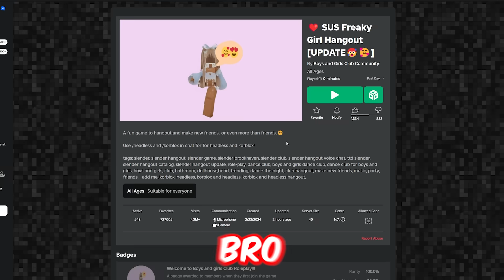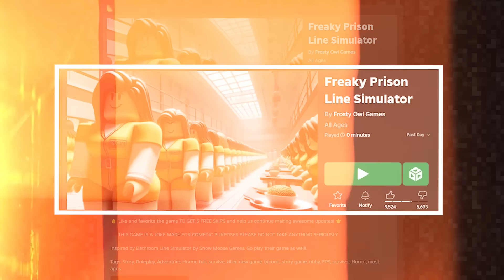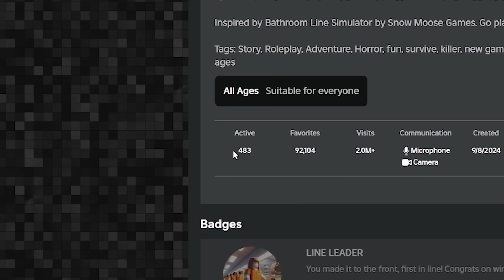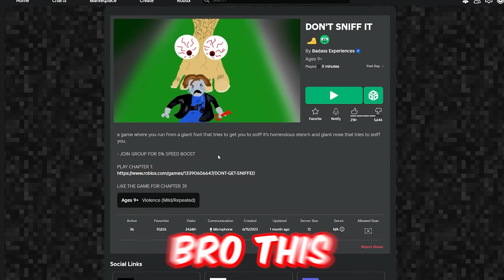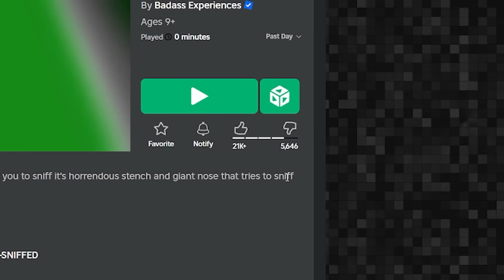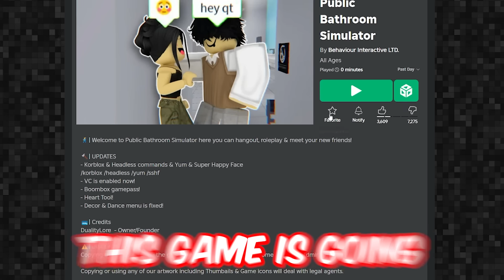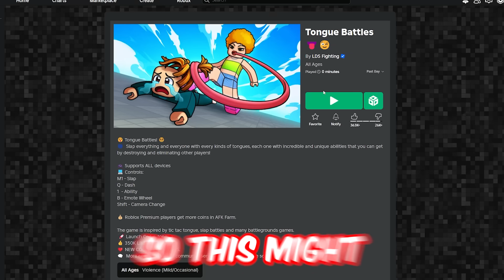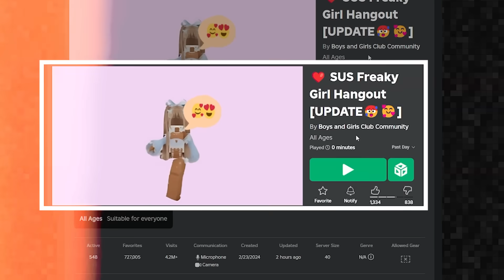The Most SUS GAMES on ROBLOX...😳